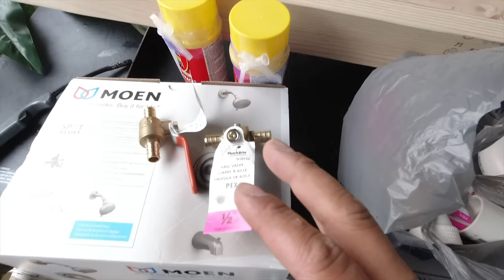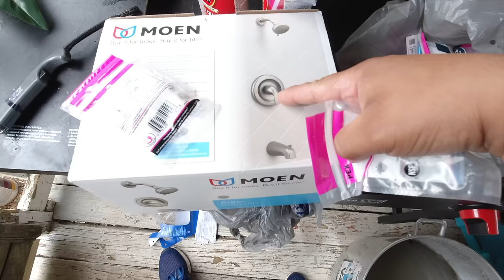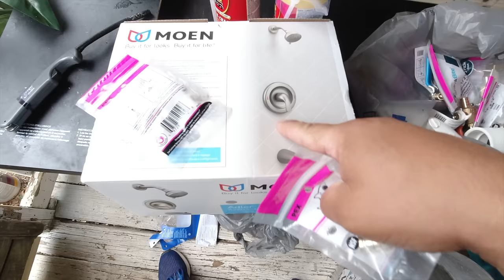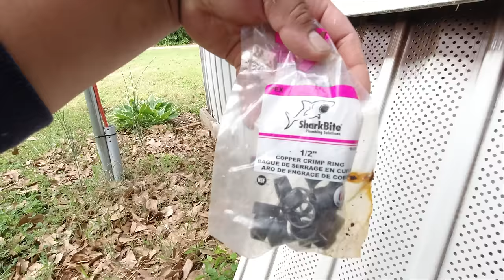como instalar un shower en una mobile home facil y rapido